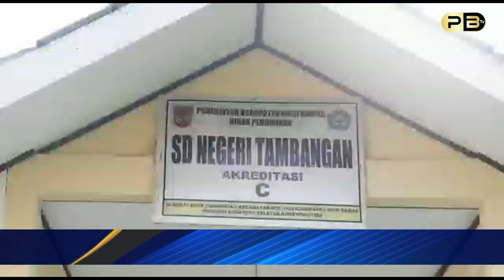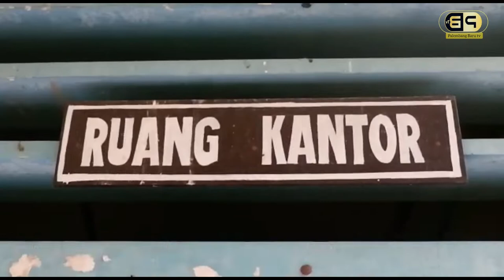Sejumlah Siswa SD di Mura Nekat Panjat Pohon di Tepi Jurang untuk Dapatkan Sinyal Internet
Pandemi covid-19 membuat sekolah-sekolah di indonesia ditutup dan pembelajaran dilakukan secara daring.  sayangnya, tidak semua siswa di indonesia memiliki akses internet yang baik, berbagai cara pun ditempuh agar tetap dapat mengikuti kegiatan belajar  secata daring, mulai dari memanjat pohon hingga mendaki bukit demi mendapatkan jaringan internet.

Seperti yang dilakukan para pelajar di desa Tambangan, kecamatan Bts Ulu Secar  kabupaten Musi Rawas (MURA) Provinsi Sumatera Selatan, untuk mengikuti pembelajaran secara daring para pelajar ini harus nekat dengan berjuang menaiki sejumlah pohon demi mendapatkan sinyal internet yang bagus.

Laporan : Rudi
Palembangbaru TV